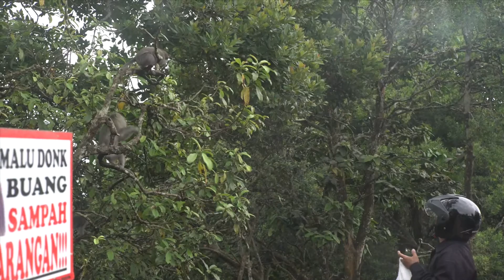The Model Citizens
Criusing up the the middle of the islands, Gitit Waterfalls, and epic views all around Danau Buyan and Danau Bertan.